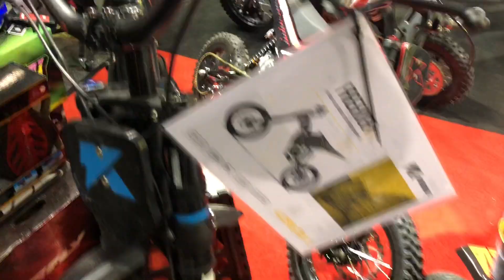BMT Berliner Motorrad Tage - Custom Bike Show by Frank Sander Concierge Empfehlung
Es war wieder ein Fest - die Hamburger Veranstalter platzieren ihre Berliner Motorrad Tage in den Hallen am Gleisdreieck. Es fand wie jedes Jahr eine Bike Show statt. Persönliche Führung - Frank Sander moderierte und erläuterte die Custom Bikes. Der Concierge gewann mit seiner Harley Davidson 1997 Preise - es war ein wundervolle Zeit.